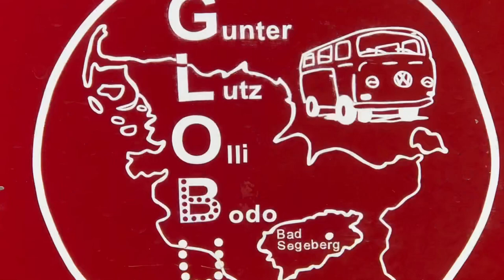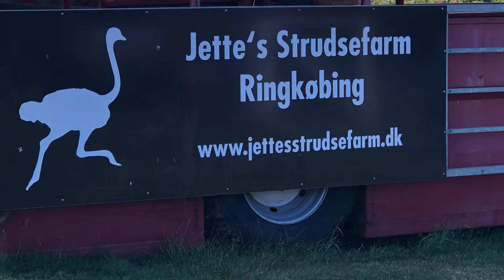Skandinavienreise 2022, Teil 1 Dänemark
Teil 1 unserer Skandinavienreise. Durch Deutschland und Dänemark. Viele schöne Momente.